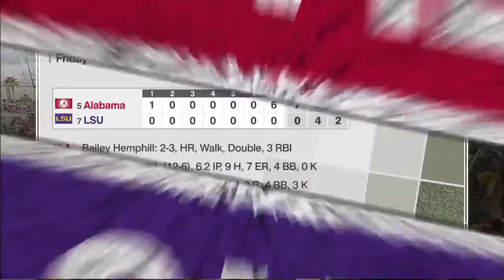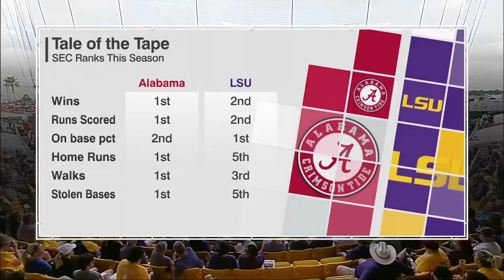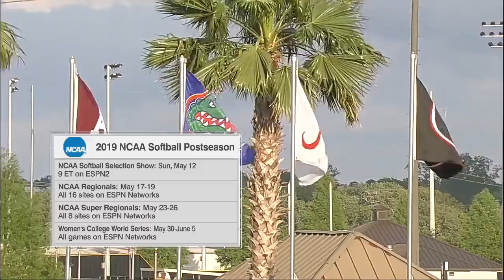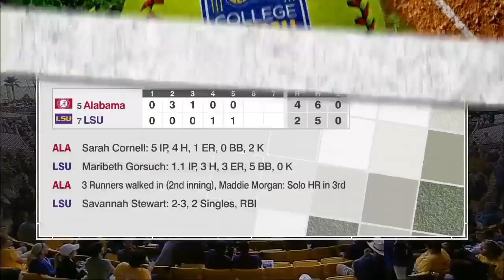Alabama vs LSU Softball 2019 Game 2 | NCAA Softball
#5 Alabama at  #7 LSU